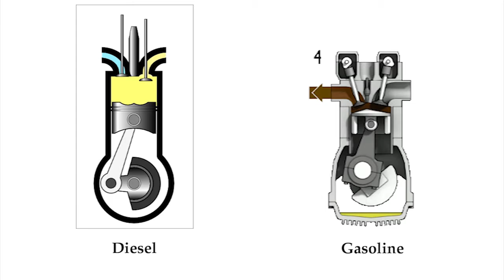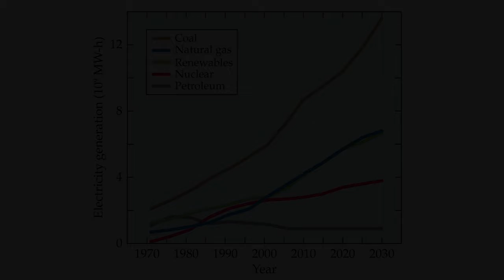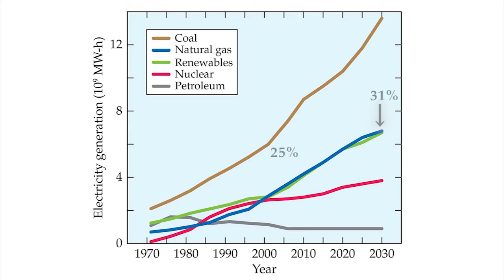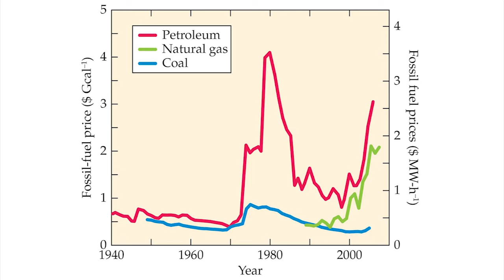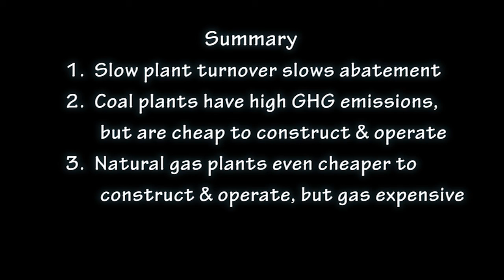L28P3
Doom & Gloom w/ Bloom Climate Change Lecture 28 Part 3